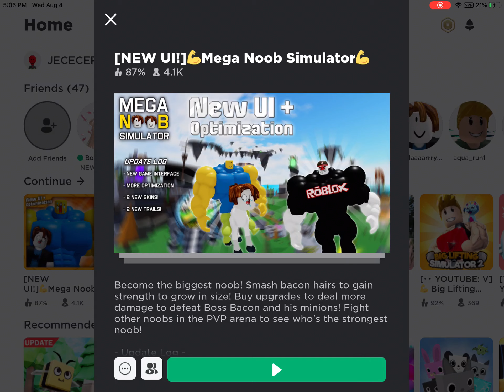Unlocking the pirate zone and reaching 10 million strength in Roblox mega noob simulator!